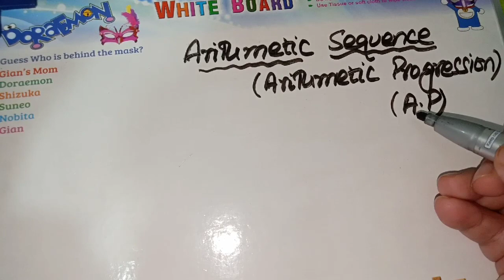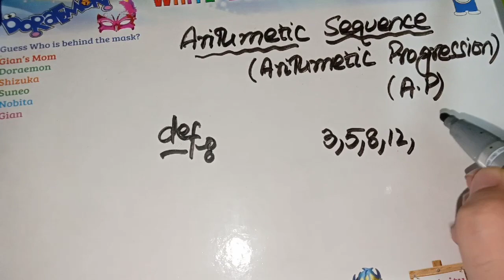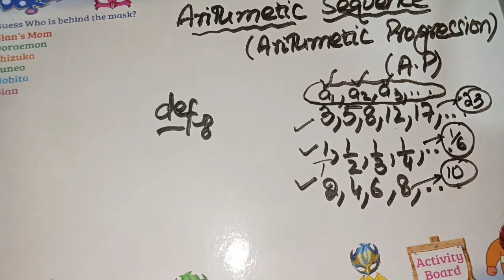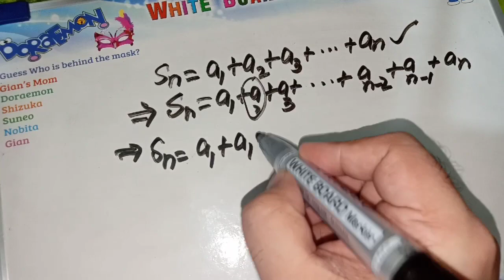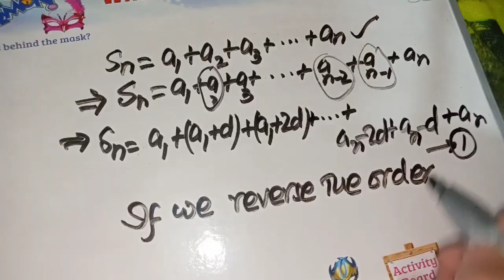How to find sum of 1st n- terms of an Arithmetic Sequence( A.P) /Arithmetic Series